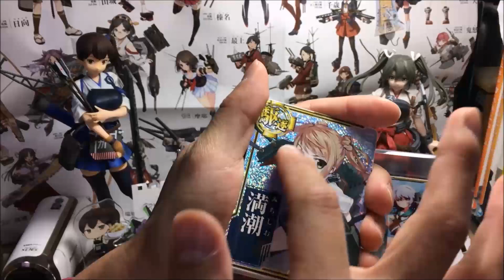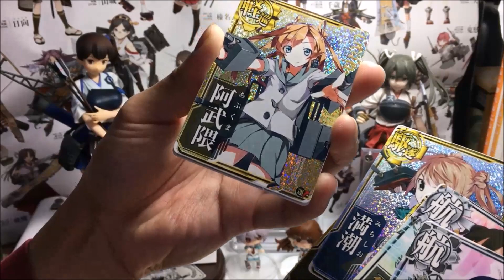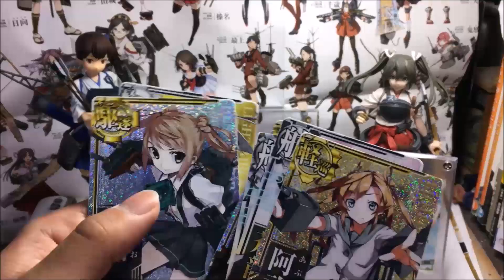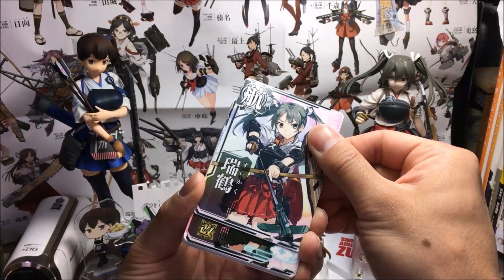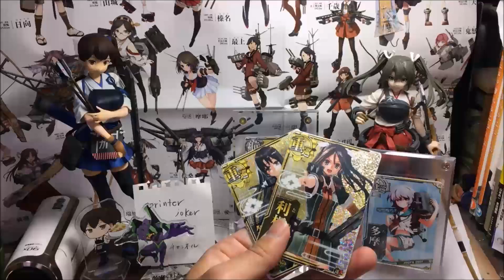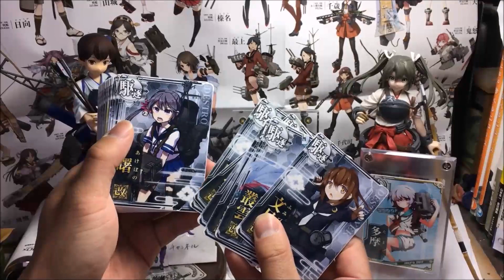【トレッカ 福袋詰め合わせ福箱 ④】青鬼袋×2＆ホロや改ザックザク！？2万の元は取れる？ #49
２００００円の元は取れるのか！？
【トレッカ 福袋詰め合わせ福箱 開封】【青鬼袋×2等開封】
福袋詰め合わせ福箱20000円分を購入したので、少しずつその中身の福袋を開封していくシリーズ！

今回は最終章！！…果たして20000円オーバー！？それとも。。。